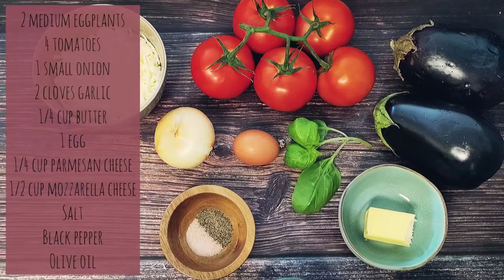Keto Eggplant-Tomato Casserole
Ingredients:
2 medium eggplants
2 tomatoes, sliced into half-inch rounds
1 small onion, diced
2 cloves garlic, chopped
1/4 cup grated parmesan cheese
1 egg
3 tbsp butter, melted
4 oz mozzarella cheese, shredded

Instructions:
* Peel and cube eggplant, and boil in salted water until soft for about 10 minutes, drain water and mash.
* Saute onion and garlic over medium heat for about 4-5 minutes.
* Add into mashed eggplant, sauteed onion, garlic, parmesan, egg, melted butter and mix well.
* Grease with oil the pie pan.
* Layer on the bottom of the pan with tomato slices, sprinkle black pepper and salt.
* Add eggplant mixture.
* Top mixture with the rest of the tomatoes.
* Add shredded mozzarella.

* Bake for 30 minutes at 350 F.

Nutrition facts
Servings 4
Calories 247
Total fat 17.8g
Total carbs 12.1g
Dietary fiber 3.1g
Protein 11.4g

Song used The Lightest Touch By Mica Emory